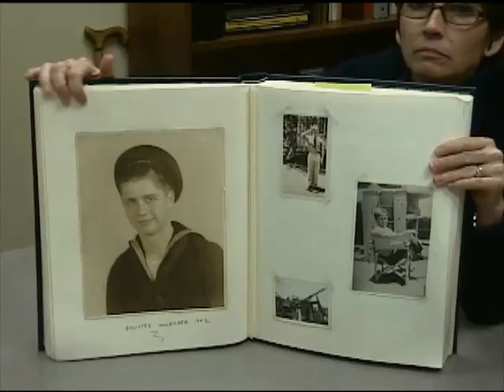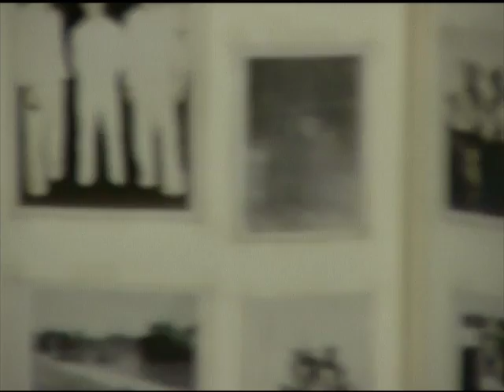Henry Black's interview for the Veterans History Project at Atlanta History Center part 2 of 2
In part two of this two-part interview, Henry Black discusses his homecoming, including returning with two Japanese guns, life after the service in investment banking, and his philosophy of war and its effects.